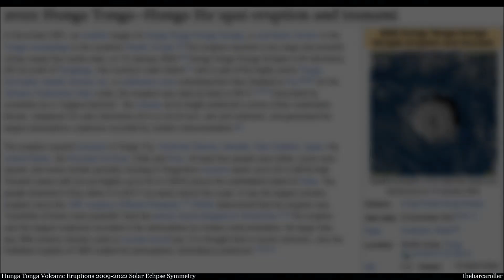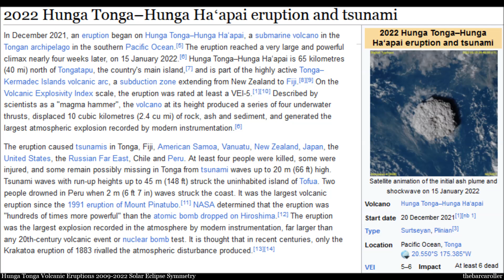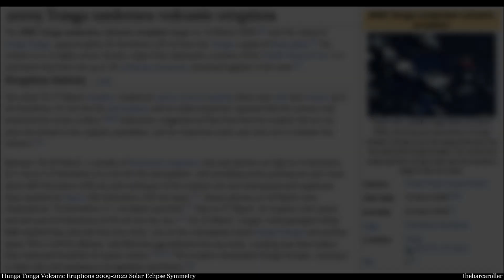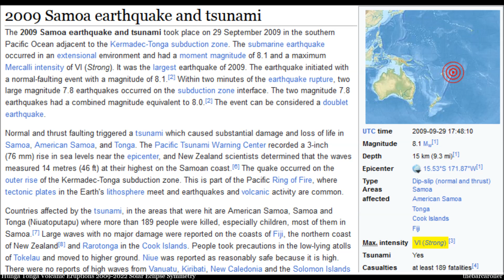Hunga Tonga Volcanic Eruptions 2009-2022 | Solar Eclipse Symmetry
This Video explores the Solar Eclipse and direct correlative symmetry before the 2009 and 2022 Hunga Tonga Volcanic Eruptions. Using the Solar Eclipse termination nodes as a marker for possible future events for the region. Looking ahead into 2025 we find more direct solar eclipse resonance features that may indicate another period for explosive movement either significant earthquake event or another volcanic event for either Samoa or Tonga in 2025.